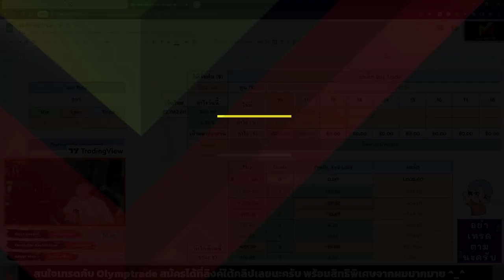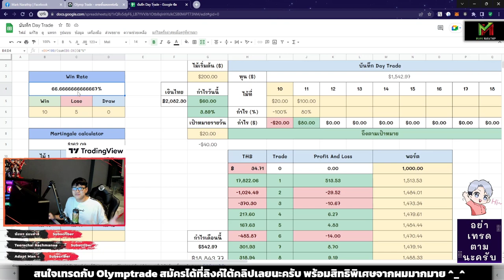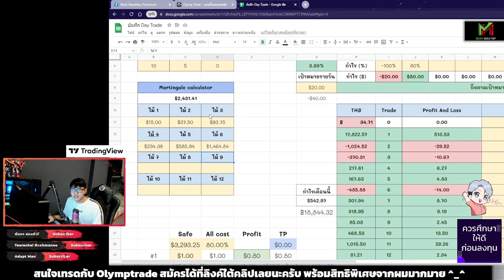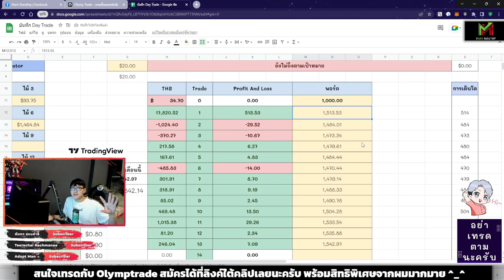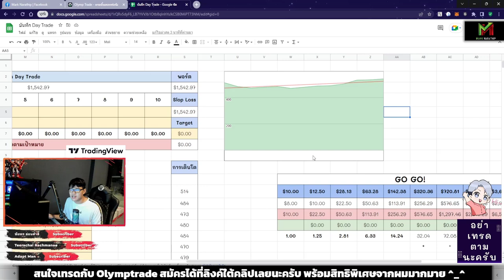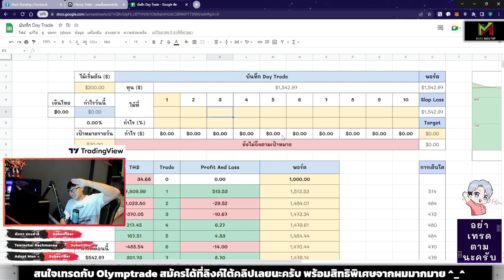แจกตารางบันทักการเทรดที่ผมใช้ 😍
ลิงค์ดาวนโหลดตาราง